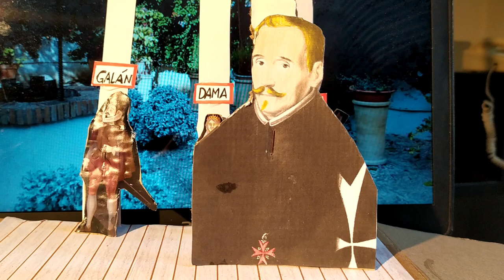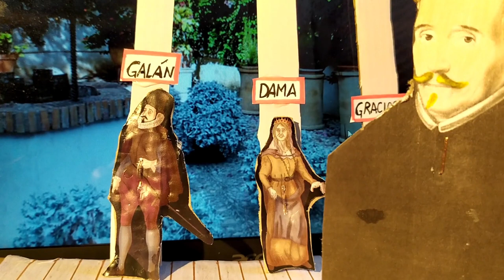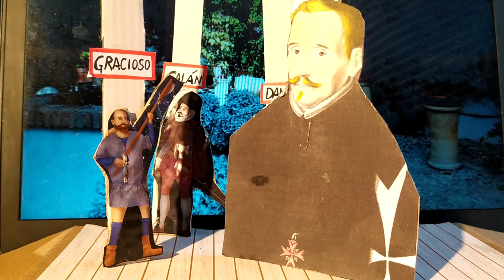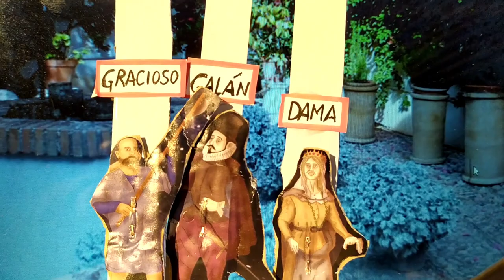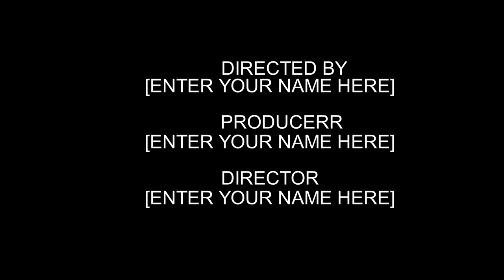LA COMEDIA NUEVA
Nuestra profesora, Rosalía, sigue leyendo sin cesar libros de caballerías en este confinamiento, así que Lope de Vega se ve obligado, una vez más, a seguir explicando las características de su "Comedia nueva".
Aquí nos explicará: 1. Los temas principales (honor y amor); 2. La mezcla de lo trágico y lo cómico; 3. Los personajes arquetipos (galán, dama y gracioso) y el 4. Estilo (claro y sencillo).
Todo ello con ejemplos de "El perro del hortelano".
Por correo os enviaré los ejercicios.